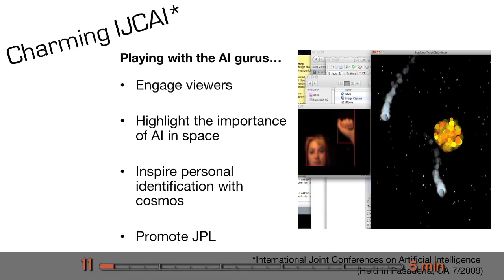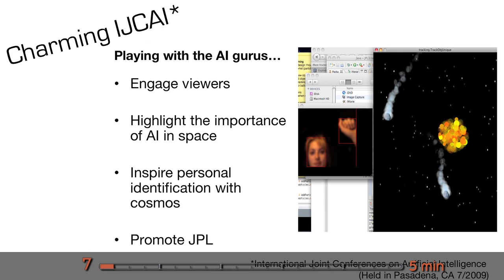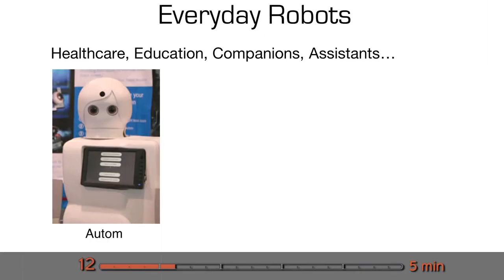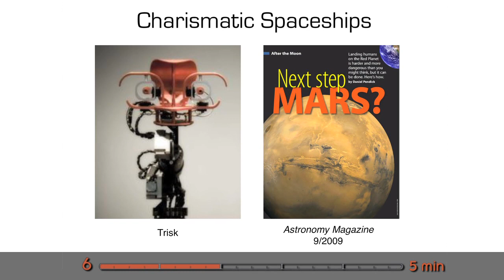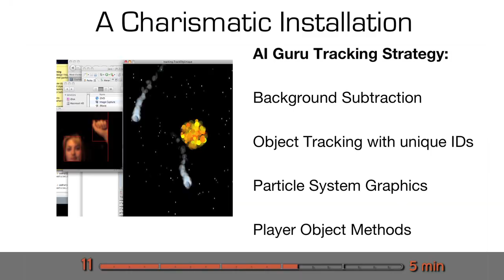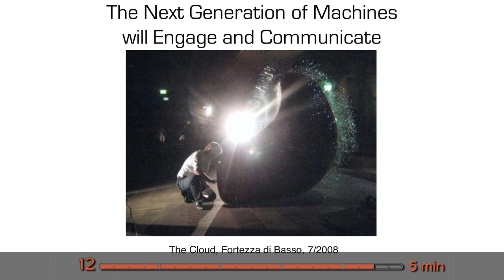How To Make Robots More Social by Heather Knight, Ep 24.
Heather Knight of NASA's Jet Propulsion Lab tells us how she is working to make robots more social.